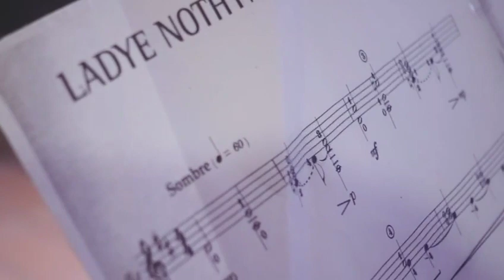Ladye Nothynge's Toye Puffe. John Renbourn